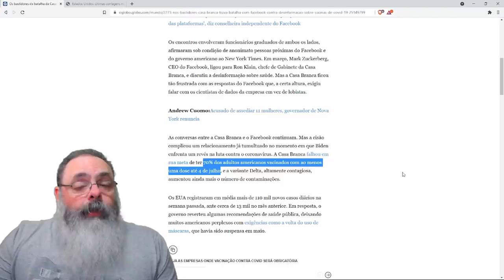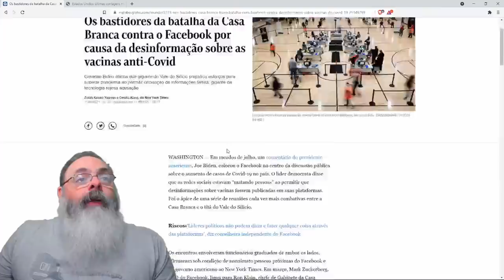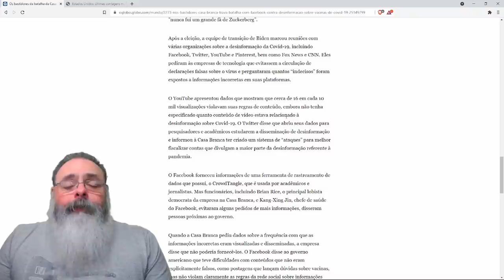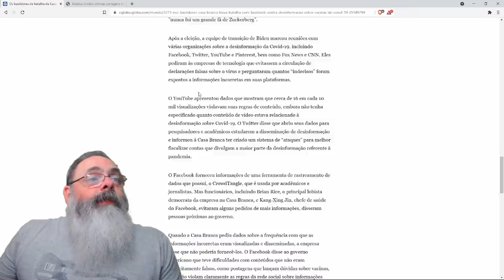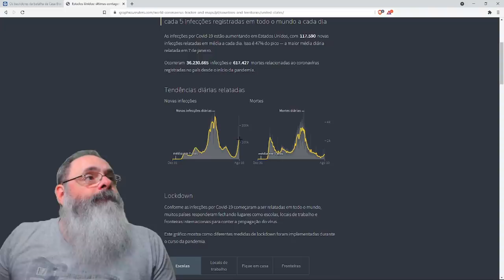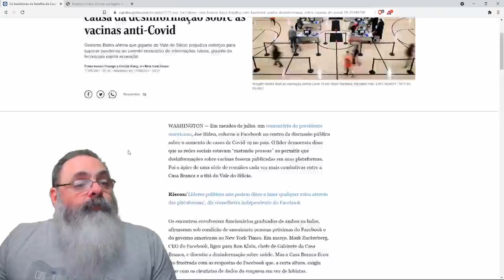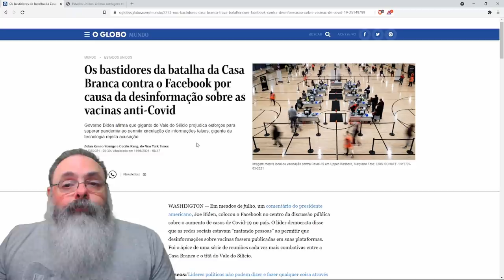Biden e Facebook batem cabeça com aumento de infecções